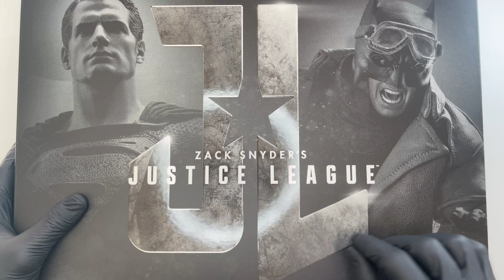Hot Toys 1/6 Knightmare Batman Zack Snyder's Justice League Unboxing & Review (Parte 1)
Unboxing e recensione dell'action figure in scala 1/6 Hot Toys TMS038 Nightmare Batman (Batman e Superman Double Pack), dal film DC Zack Snyder's Justice League.